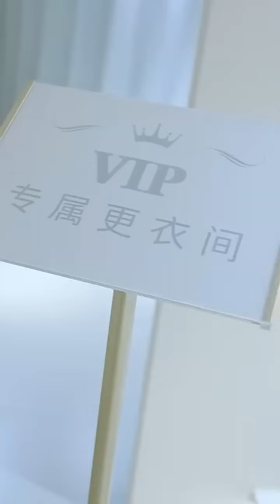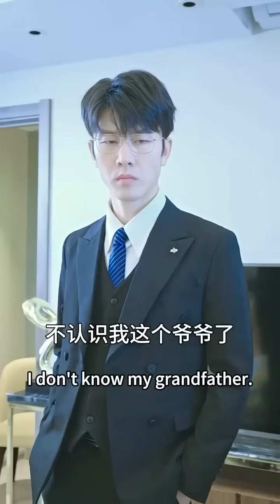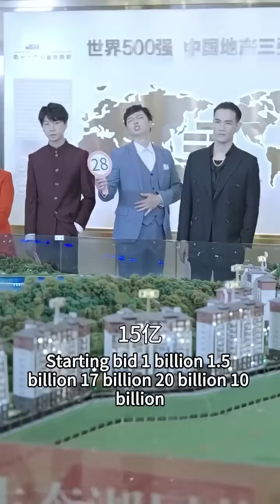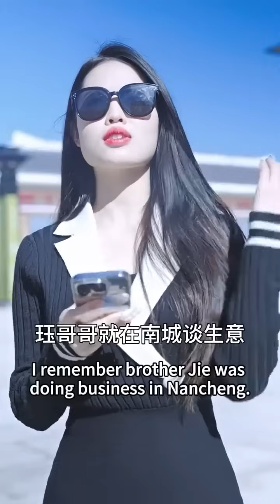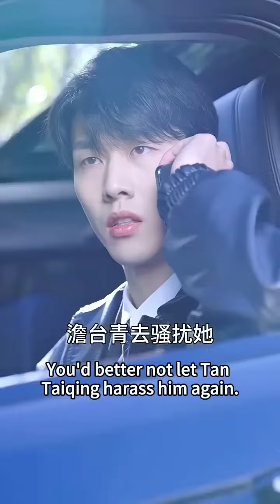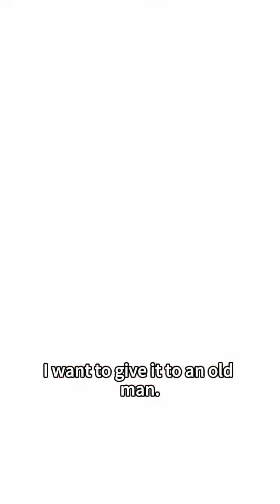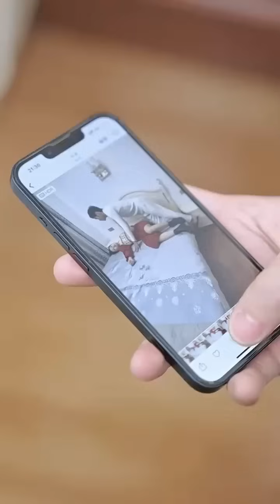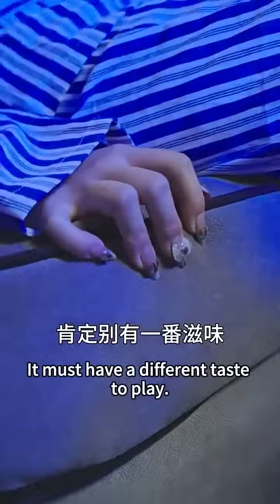After divorce, the girl discovered that she is a lost wealthy heiress!